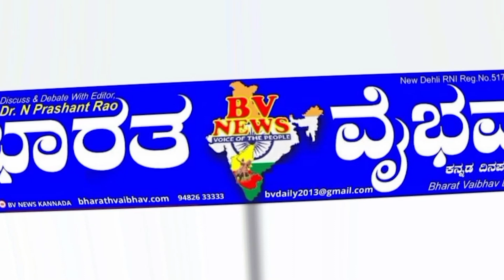bailhongal ದಸರಾ ಉತ್ಸವ 2021ರ ಪ್ರಯುಕ್ತ ಹಲವು ಕಾರ್ಯಕ್ರಮ